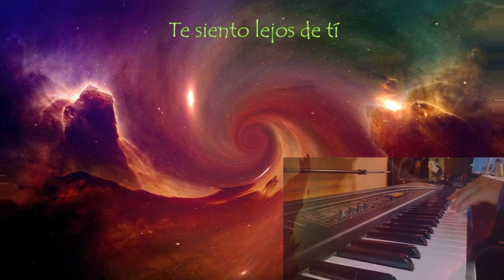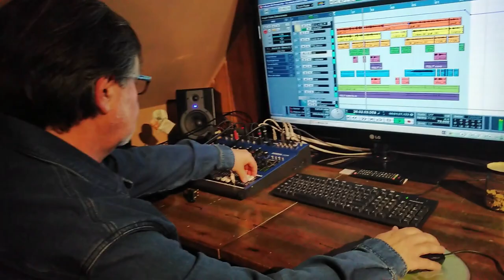"Te siento lejos de ti" (Videoclip) - Mauricio Rojas Lucci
¡Hola amigos y amigas! Les comparto la primera canción que compuse en 1975. Hoy cuenta con la participación  y aporte creativo musical de mi hijo, Mauricio Rojas Pereira, con quien revivimos esta nueva versión.
Esperamos que les haga compañía en esta cuarentena.

¡COMPÁRTANLA Y DENLE ME GUSTA!